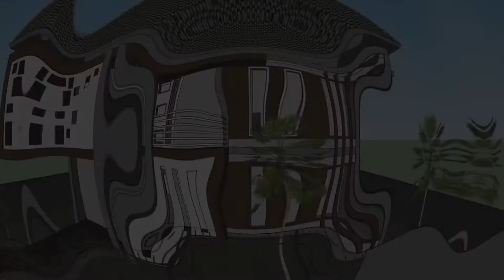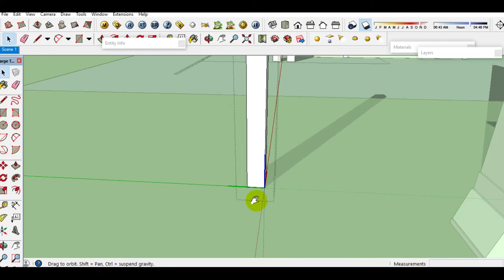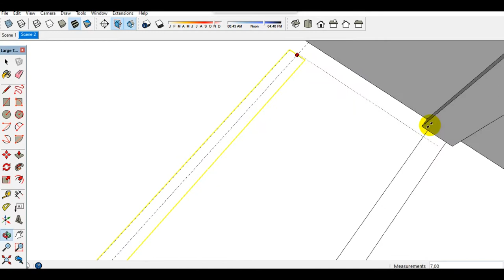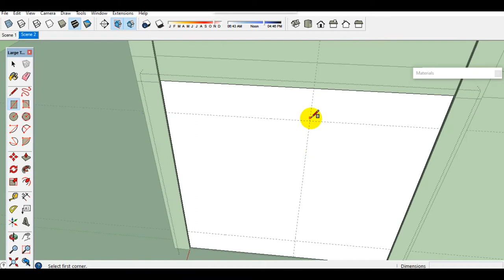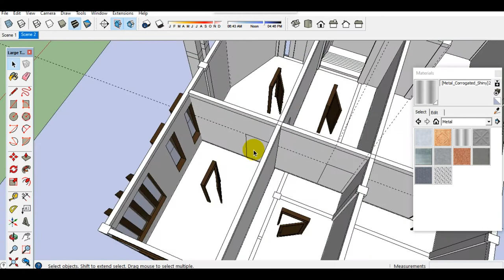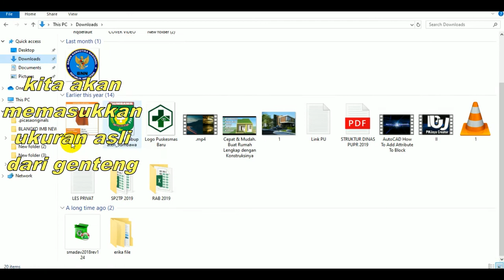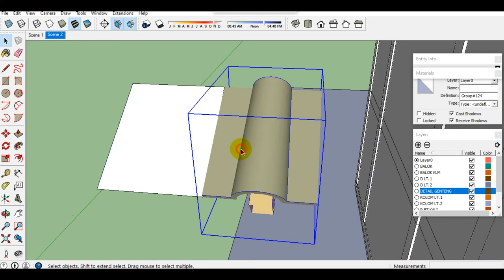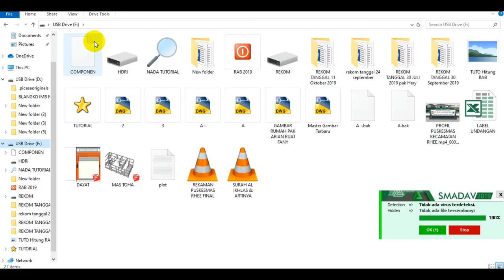First in The World !! FAST Technique & Detailed_house_SketChup